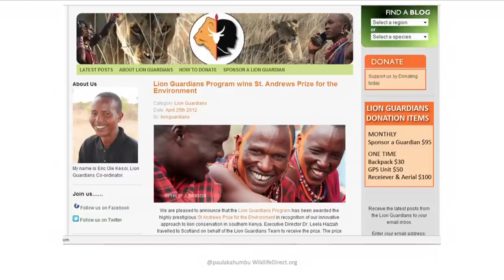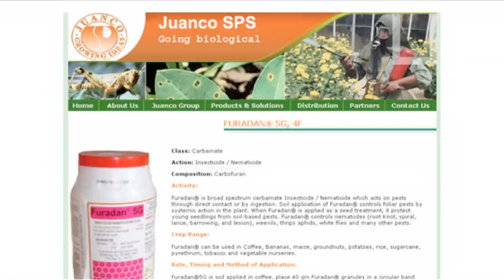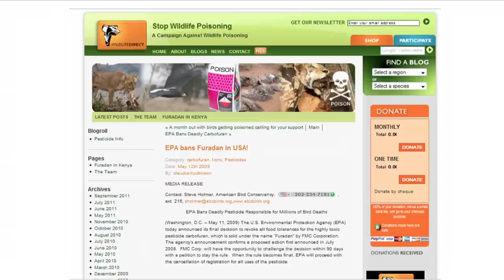Paula Kahumbu: The power of a crisis story to create change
Paula Kahumbu, Executive Director of the Kenya Land Conservation Trust and WildlifeDirect, has contributed to the ban of both the international ivory trade and the US-manufactured pesticide Furadan.